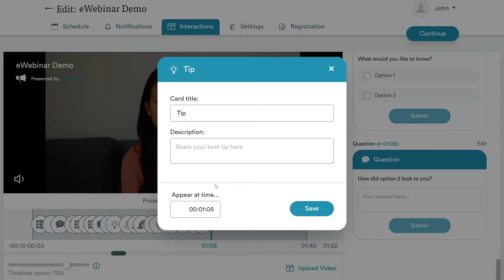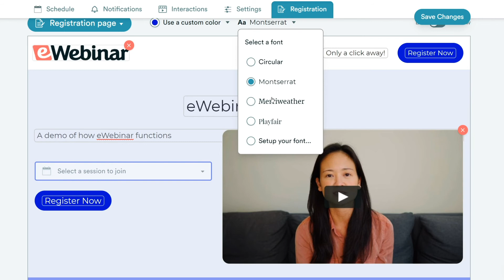How to turn any video into an interactive, automated webinar with eWebinar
If you're interested in learning more about "webinar automation" you need to check out

This video is about the following:
-webinar automation
-automated webinar
-best webinar software

You landed on this video because you searched for more information about 'webinar automation' or 'automated webinar.' Did this video help?

eWebinar turns any video into an interactive, automated webinar. Deliver the perfect webinar every single time without being there.

Are you tired of doing the same presentation over and over again? Is all of your time being eaten up by training and onboarding? If so, eWebinar is here to help.

eWebinar is an automated webinar solution that combines pre-recorded video with live chat and pre-set interactions to deliver an engaging experience for attendees.

eWebinar lets you take a pre-recorded presentation and turn it into an automated webinar. Paste in a link or upload a file and you’re ready to go.

If you like, you can easily layer in interactions. Add questions, polls, special offers, and more. And program them to appear at exactly the right moments during your presentation. You can customize the experience as much or as little as you like.

When you’re ready, set it on a recurring schedule and make it available as often as you like for as long as you like, on any day, at any time, and in any timezone.

You can welcome attendees with a personalized private message. Then let them reach out to you with questions through live chat.

Create beautiful registration pages, tailor your registration forms, and customize your follow-up emails. The whole experience, from end to end, is fully branded, because we understand that your brand should come first.

eWebinar is about opening up new opportunities by creating the bandwidth to pursue them. All the time and energy you spend now on doing the same presentation over and over again can be spent on doing something you value more. Whether that’s finding new ways to grow your business or choosing to spend more time with friends and family, eWebinar is here to help you focus your time on what matters.

To learn more, visit ewebinar.com.